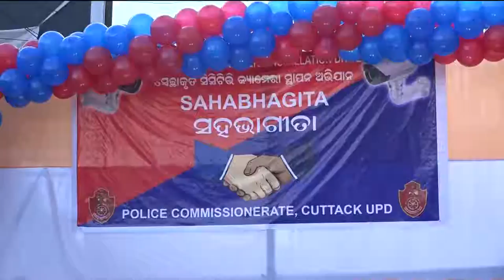ସିସିଟିଭି ନଜରରେ ରହିବ ୫୨ ବଜାର ୫୩ ଗଳିର ସହର କଟକ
ସିସିଟିଭି ନଜରରେ ରହିବ ୫୨ ବଜାର ୫୩ ଗଳିର ସହର କଟକ। ସିସିଟିଭି ନଜରରୁ ଆଉ ବର୍ତ୍ତି ପାରିବେ ନାହିଁ ଅପରାଧୀ। ଏଭଳି ଏକ ନୂତନ ପଦକ୍ଷେପ ନେଇଛି କଟକ କମିସନରେଟ ପୋଲିସ।